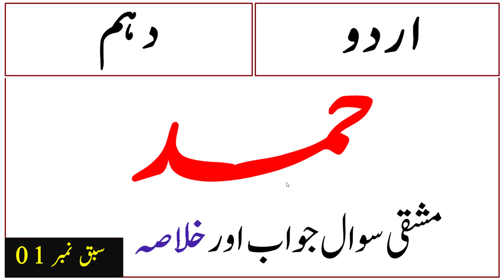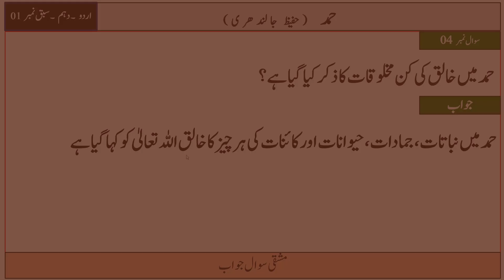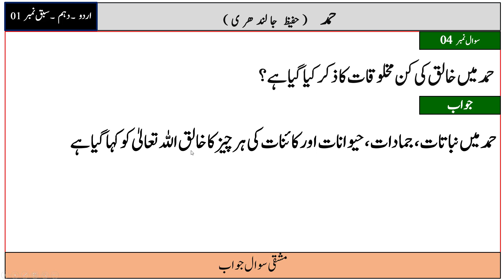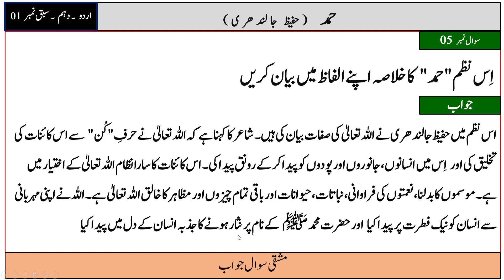Urdu 10th Class , Hamd , Hissa Nazm 1 , Sabaq 01 mashqi Sawal Jawab , Khulasaa Hamd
Urdu 10th Notes Links : -